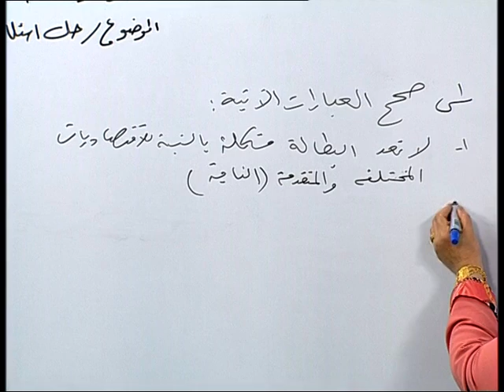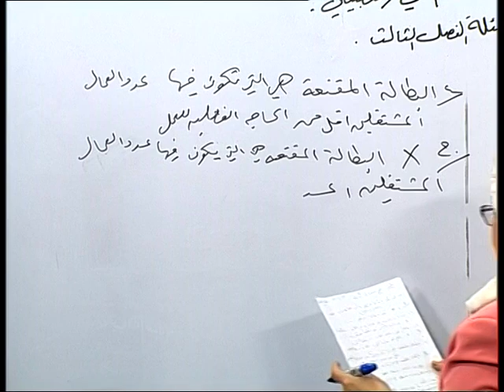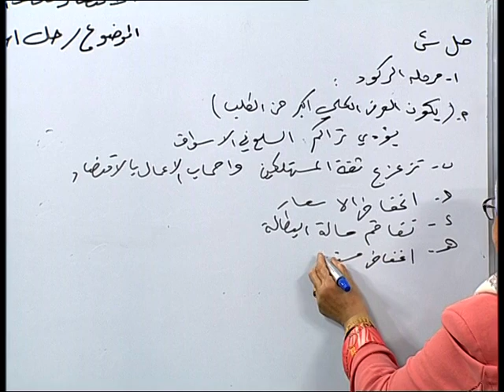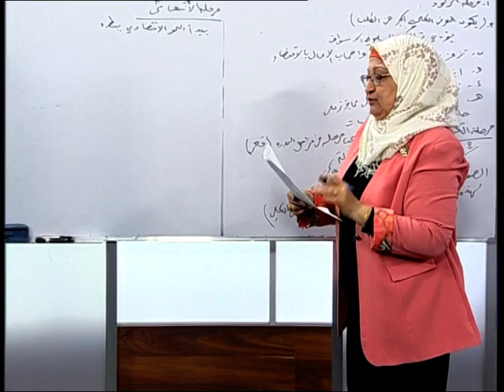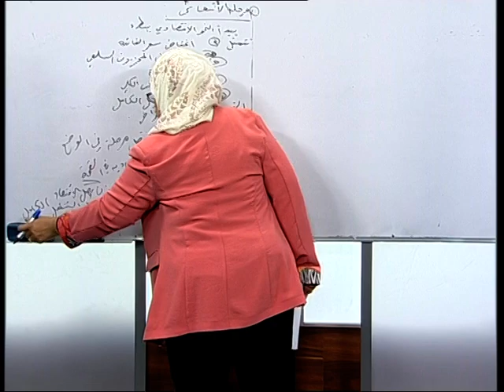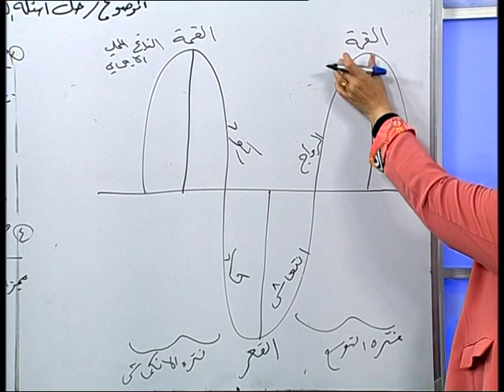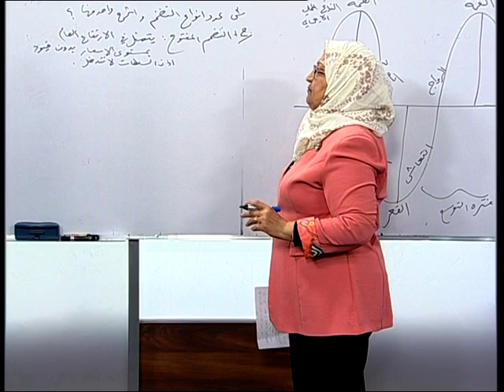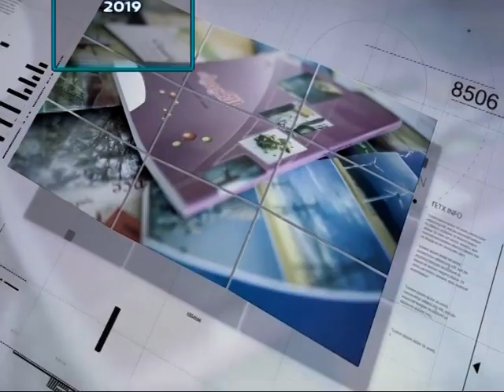الاقتصاد للسادس العلمي حل اسئلة الفصل 3 ج1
فضائية العراق التربوية على قناة التلكرام الخاصة بالفضائية 👇🏻
قناة الدروس على اليوتيوب ( فضائية العراق التربوية ) 👇🏻